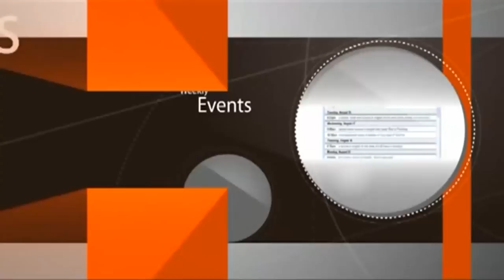G-d Burns The World